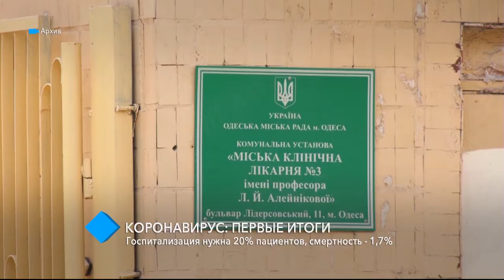Первые «коронавирусные итоги»: госпитализация нужна 20% пациентов, смертность - 1,7%